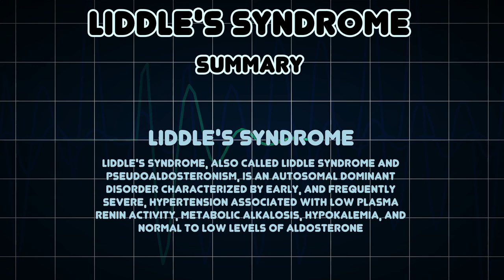Liddle's syndrome (Medical Condition)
Symptoms, risk factors and treatments of Liddle's syndrome (Medical Condition)

Liddle's syndrome, also called Liddle syndrome and pseudoaldosteronism, is an autosomal dominant disorder characterized by early, and frequently severe, hypertension associated with low plasma renin activity, metabolic alkalosis, hypokalemia, and normal to low levels of aldosterone